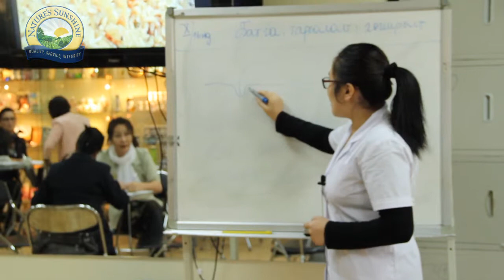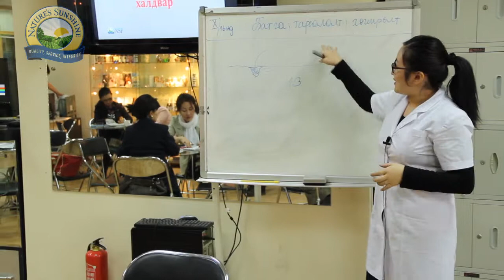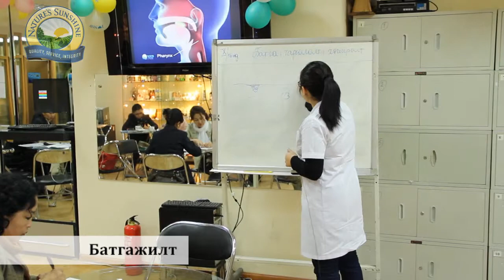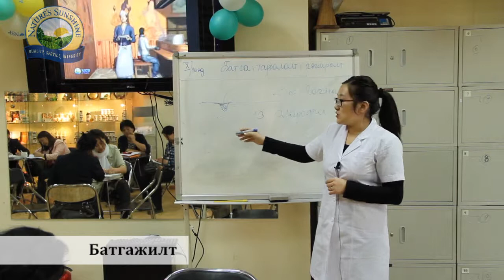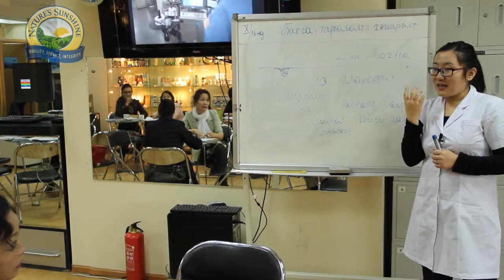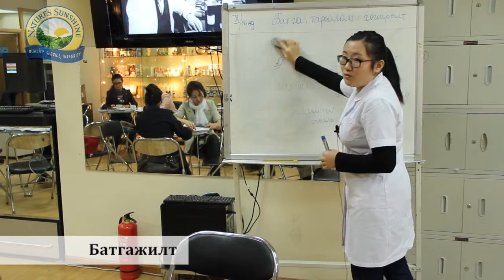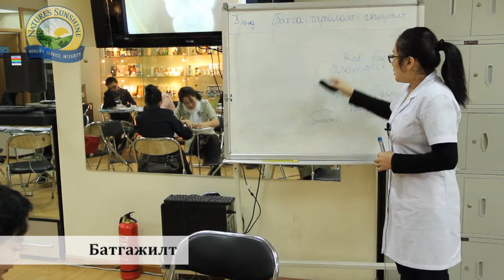Lecture 1a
batgajilt